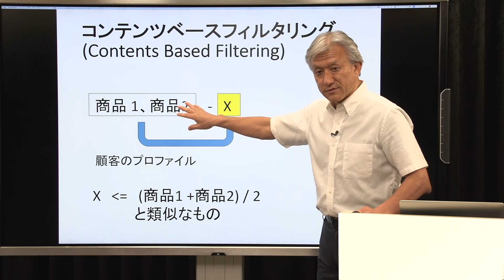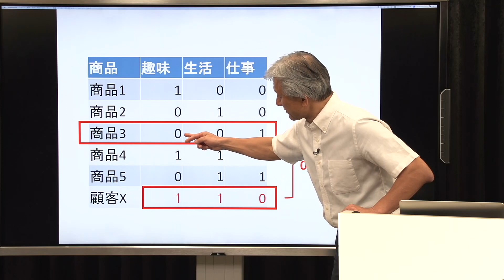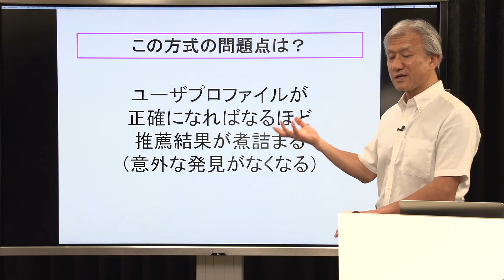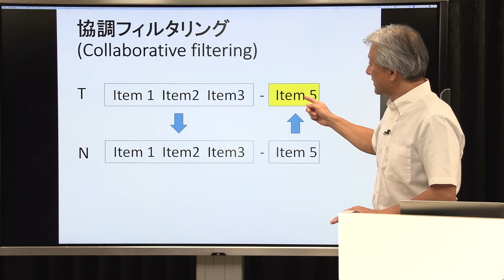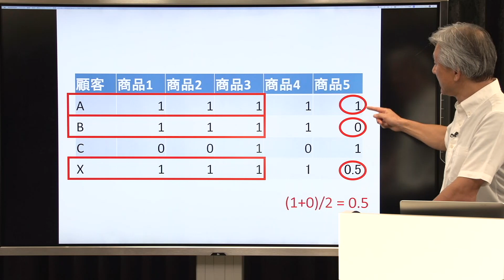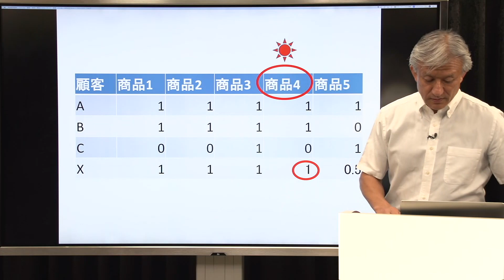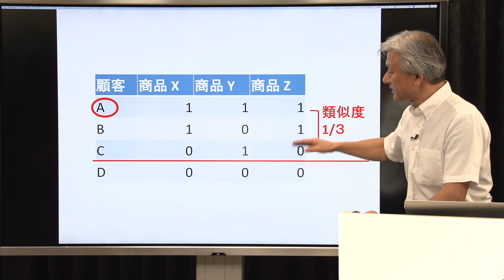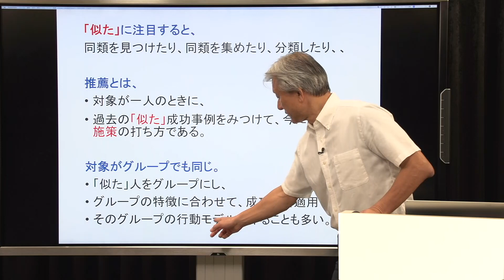AIのビジネス応用 06 施策方法「レコメンド」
■フォーサイトAI講座の概要
全3講座、合計約206分（3時間26分）、19本の動画をYouTubeで公開

・「AIのビジネス応用」講座　講師：高木友博教授　8動画、合計約88分
　「実際AIでどんなことができるのか？」という疑問に答える講座。

・「自然言語処理」講座　講師：小町守准教授　7動画、合計約89分
　「自然言語処理とは何か」から始まり具体的な手法を解説、深層学習への理解へと繋がっていく講座。

・「機械学習入門」講座　講師：中谷秀洋氏　4動画、合計約29分
　機械学習を学ぶ上で重要な手法「線形回帰」の概要を掴むことができる講座。

■講師情報
・「AIのビジネス応用」講座
講師：高木友博（明治大学 理工学部 情報科学科 教授）
計算型人工知能の一種であるファジィ理論の、世界でも屈指の権威であると同時に、マーケティング理論に精通。マーケティング全体の高度デジタル化に関する先端的研究開発を行いつつ、産業界での戦略企画、プロダクト開発にも携わっている。